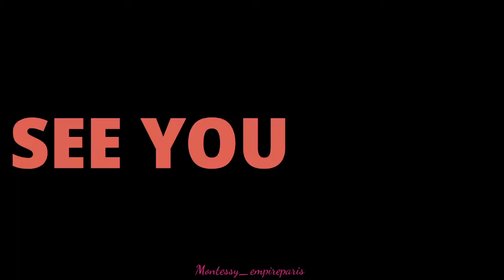HOW TO: SUPER FLAT JUMBO BOX BRAIDS BLACK WOMAN HAIR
Learn the Step by Step Hand Sewn Method for Making a Wig Like a Pro!"

In This Video, We Will Discuss How To Make The Latest Attractive
Braiding Hairstyle Step By Step, You Will Know How To Make Beautiful
New Braided Hairstyle For Black African Women In This Latest Tutorial.
Watch Complete Video To Learn About Top Black Women Braiding
Hairstyles.

Seo Optimization of Youtube Video: new and latest braiding hair
hairstyles for black women 2022 BRAIDS